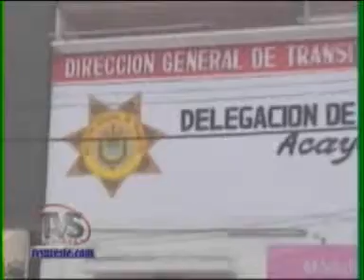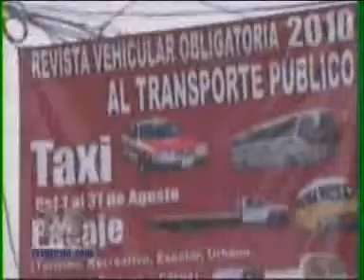TVS Noticias.- No acuden a revista vehicular Taxistas del Sur de Veracruz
- No acuden a revista vehicular Taxistas del Sur de Veracruz